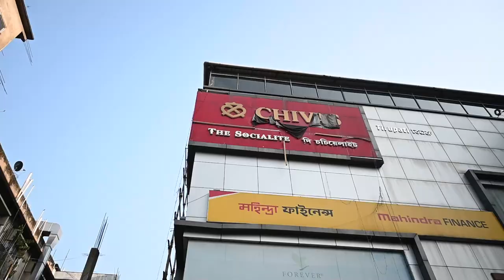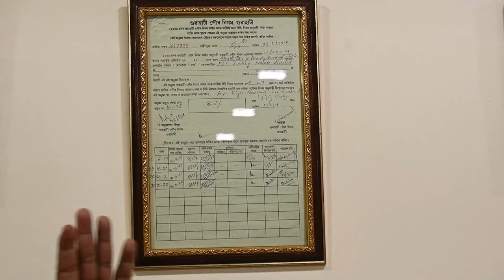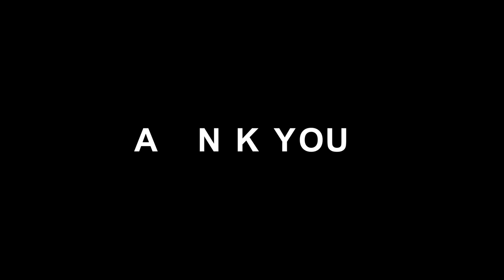Welcome to Guwahati Forever Living Product Office || Giasuddin Ahmed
this video is about our Guwahati office Address